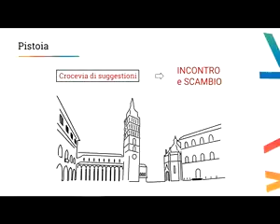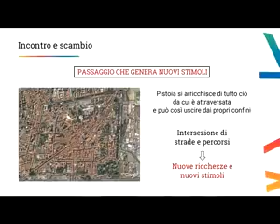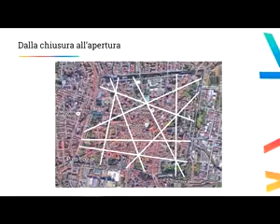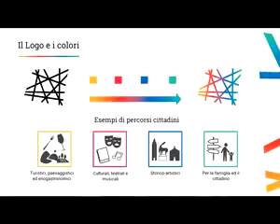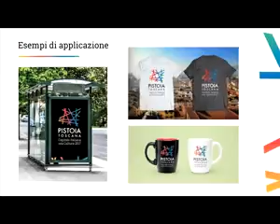Il logo di Pistoia Capitale italiana della Cultura 2017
La video intervista a Sara Landini, creatrice del logo di Pistoia17. Intervista realizzata dal Comune di Pistoia